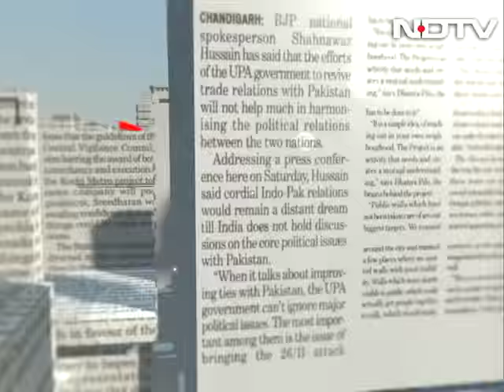Arunachal game of thrones: Palace coup or constitutional crisis?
As the crisis in the frontier state of Arunachal Pradesh snowballs, President Pranab Mukherjee asks the Central Government why they felt it necessary that President's Rule be imposed in the state. The Centre alleges that the state's law and order has deteriorated severely and the newly-appointed Governor is facing threats. The Congress,
which rules the state, challenges the government's decision in the Supreme Court, saying the move amounts to the 'trampling of democracy'.

The young guns: NDTV special with Army Chief and NCC cadets

On the eve of Republic Day, an NDTV special broadcast from the residence of Chief of Army Staff, General Dalbir Singh Suhag, as he meets young cadets from the National Cadet Corps, and reminisces about marching in the Republic Day Parade as an NCC cadet himself - 46 years ago.